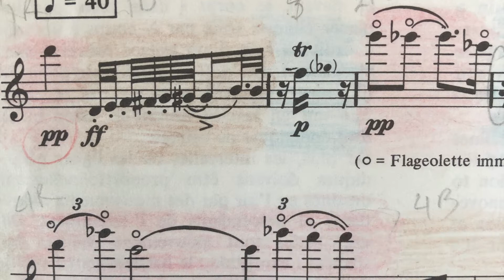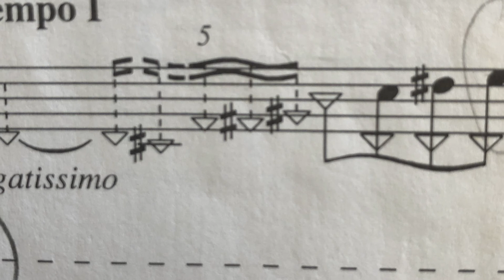Camilla Hoitenga at eFlute Festival London 2020 - II. Brief History Of Flute Performance Practice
References to Debussy, Varèse, Messaien, Stockhausen, Berio, Saariaho...historical contexts...